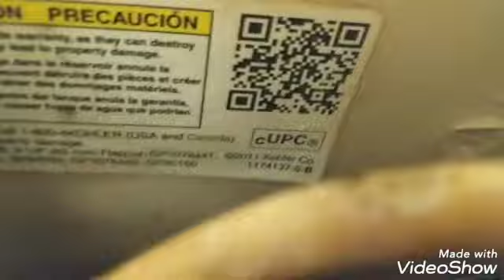5654: 2012 Kohler Cimarron Toilet Tank